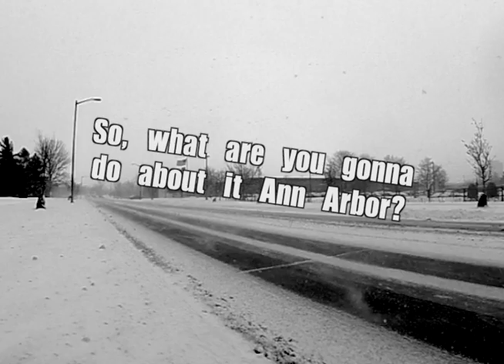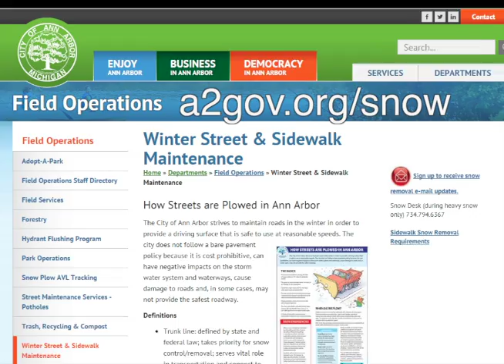Snow plowing in Ann Arbor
This video describes how we plow snow in Ann Arbor